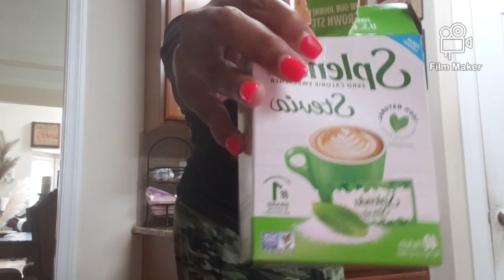Lost my YouTube Channel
After months of losing access to my channel...Im finally back